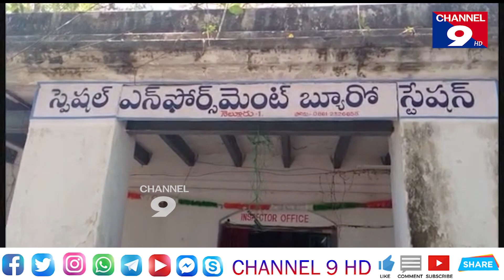అక్రమ మద్యం పట్టివేత